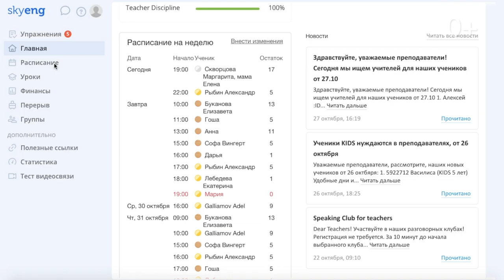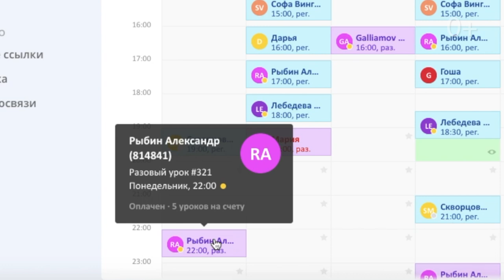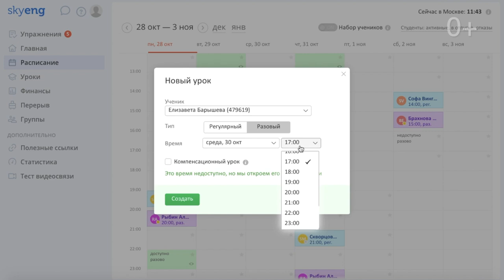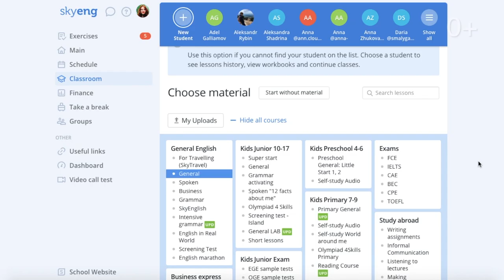СОСТАВЛЯЕМ РАСПИСАНИЕ на Vimbox: быстро и легко I Join Skyeng Team I Выпуск #20 I Skyteach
В прошлый раз мы знакомились с платформой Vimbox, а сегодня мы переходим на «ты»! В этом выпуске Аня расскажет, как преподавателю настроить свое расписание и покажет свои ТОП 3 функции Vimbox, которые не оставят вас равнодушными!